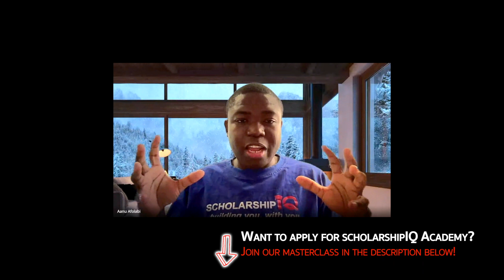What is the best process to secure fully funded scholarships?